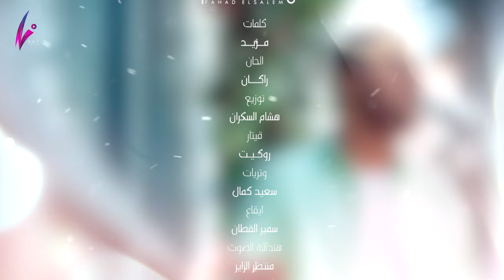Fahad Al Salem - Lo Sbart Shway | 2020 | لو صبرت شوي - فهد السالم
فهد السالم  - لو صبرت شوي 2020
Fahad Elsalem - Lo Sbart Shway

غناء : فهد السالم
كلمات : مزيد
الحان : راكان
توزيع : هشام السكران
قيتار : روكيت
وتريات : سعيد كمال
ايقاع : سمير القطان
هندسة صوت : منتظر الزاير
مكس & ماستر : جاسم محمد
تصوير : احمد بن سلطان
ڤيديو : ES

انتاج : Shaheen Music

في كل مره تزاعلنا ..
حبيبي لو صبرت شوي
كان تلقاني انا اللي اعتذر منك حبيبي
واطوي زعلنا طي
بس انتَ ما تصبر وتمهلني
كل ما بجيك القاك تسبقني
باخجّلك .. وانت تخجّلني بطيبك
من حسن حظي انا اني حبيبك

هدية خالقي قلبك .. وانا بالله قد آمنت
ويكفيني ترى لو ما حصل في دنيتي الا انت
ولو مني وش ما جاك ما عاقك
عني .. ولا حرّمتني عناقك
في عز الزعل ترجع لي اشواقك تجيبك

توزيع ديجيتال قنوات ميوزك

للأعمال الخاصة و الادارة | Management & inquiries